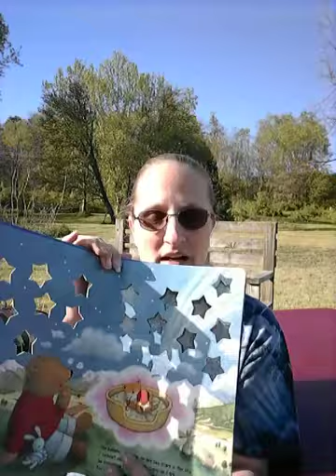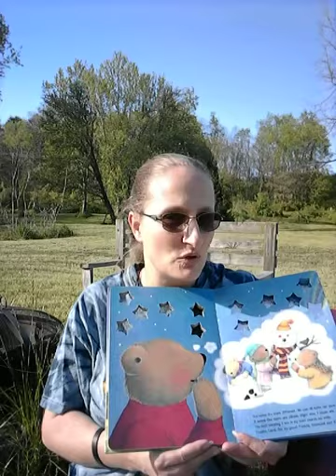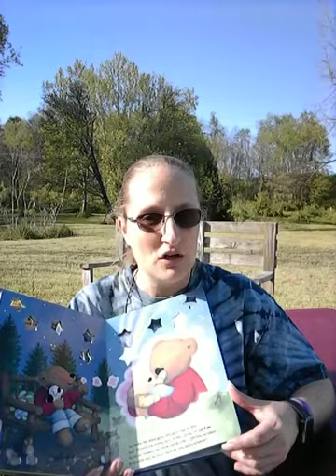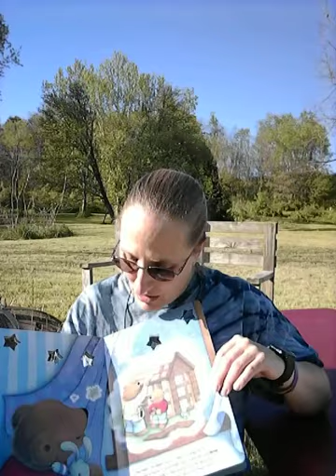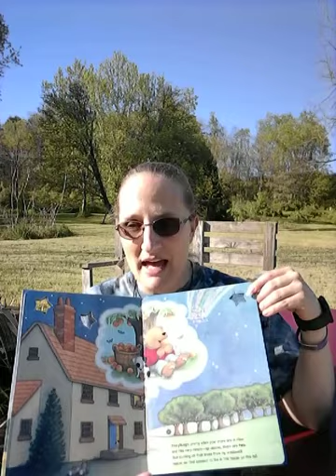5-13-2020 - Count Your Blessings (kids message)